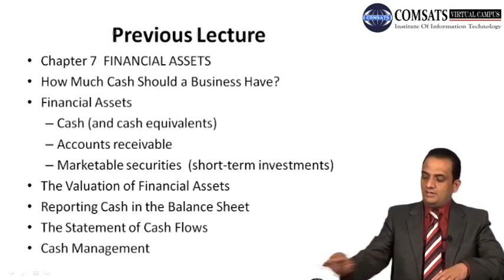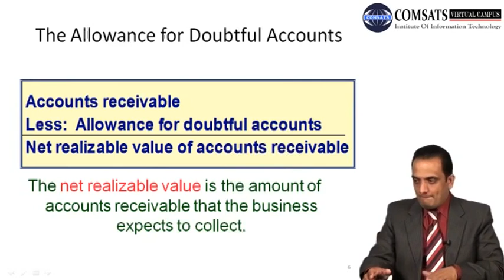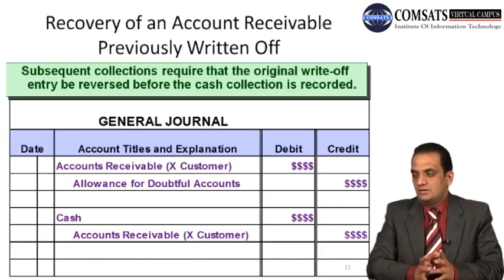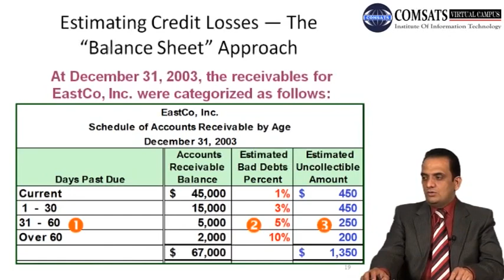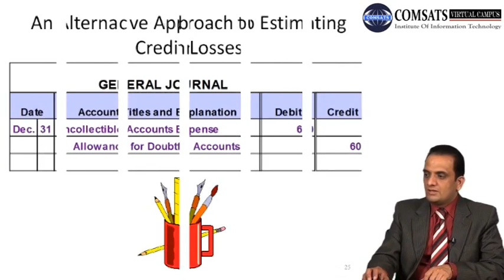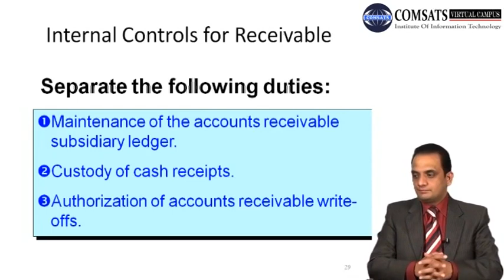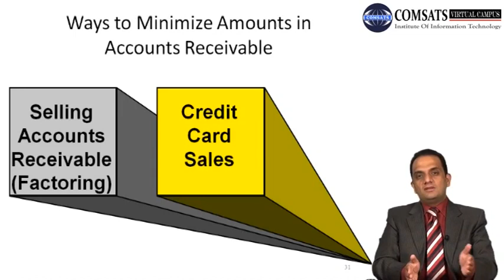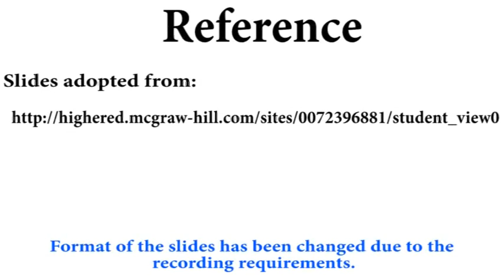Uncollectable Accounts Lecturein Hindi Urdu 14